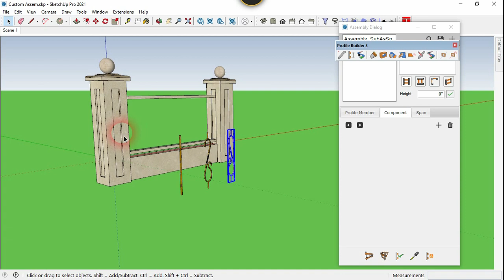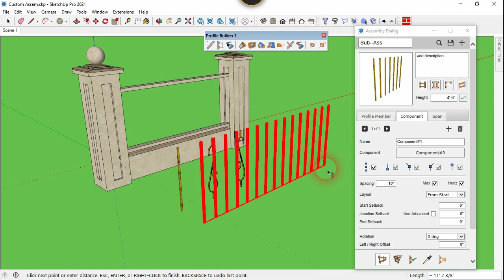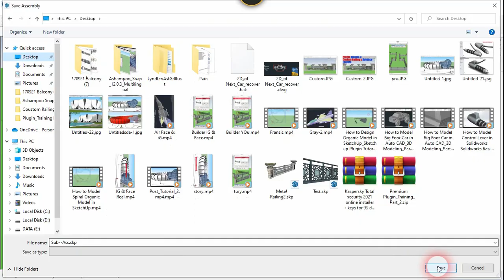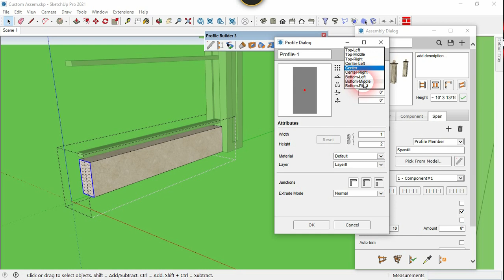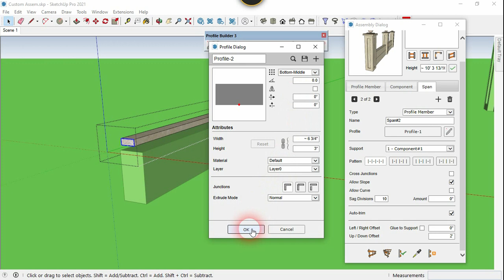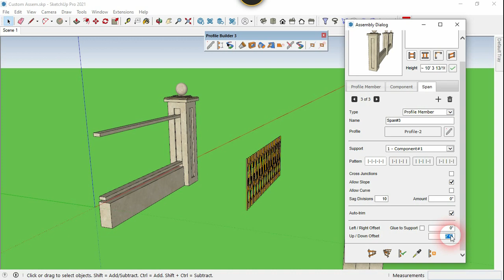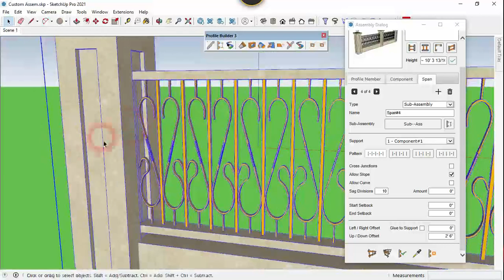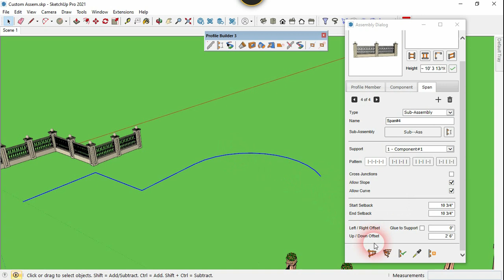How to Create Custom Railing with Sub-Assembly and Span and in SketchUp with Profile Builder 3.3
* * * I Explained Every Step in English Language * * *
Hello Friends !